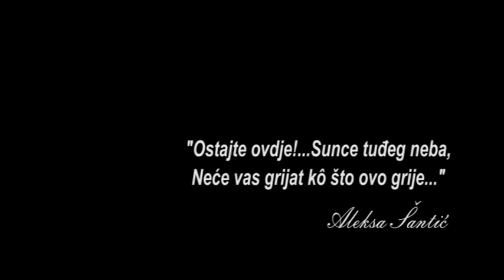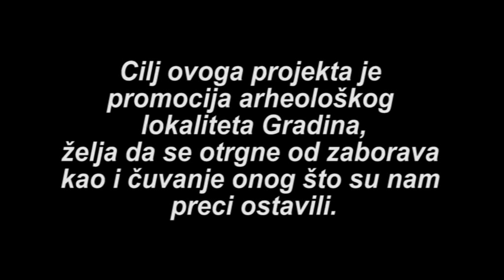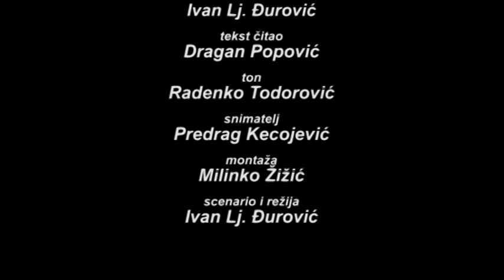MOJ SVIJET - ARHEOLOŠKI LOKALITET GRADINA autor:Ivan Lj. Đurović -ZAGRAD ŽUPA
(author-autor Ivan Lj. Đurović)
MOJ SVIJET - ARHEOLOŠKI LOKALITET GRADINA
  -CRNA GORA / ZAGRAD-ŽUPA NIKŠIĆKA
izadvač:NVO"Zagrad Montenegro".
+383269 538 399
Revitalisierung und Förderung der archäologischen Stätte von Gradina

As part of the " Revitalisation and promotion of the archaeological site of Gradina", the realization of which two years ago began the NGO " Zagrad Montenegro" , these days will be promoted and the documentary " My world - archaeological site " by Ivana Djurovic . Personnel for the movie were filmed in Niksic and brackets.
In an interview with "Dan" he says , archaeological site in the village of Zupa Zagrad next Jerina city is considered the oldest cultural - historical monuments in the area, and it was one of the reasons for the project and the film .
- This site is associated with numerous legends that still contribute to the fine line between mystery and reality. At the fort are still remnants of ancient culture and as such resist the ravages of time . The villagers found items that indicated the local life . However, the fort are mostly visited by archaeologists who have just noted that this is an archaeological site , Djurovic says .
It is the desire to make a movie about the place where he was born , he said Djurovic , there was a documentary.
- I felt a prisoner of many historical figures , memories, legends of ancient events fade. Therefore , I feel a responsibility to yourself if that emotion does not share with others. I want the cultural and historical significance of his homeland and meet other also remind those who have not had the time or the know how to value his brace , a village that carries a lot more than what we currently see. Garden is a mystery and reality. I have long thought that at least the film to give her a new life , I try to introduce myself to the way I experience . I just happened to step into the camera lens in a vicious circle of my world, Djurovic says .
He explains that the film was made ​​in order to introduce a wider audience part of Heritage Parish Niksic .
- I want to promote hillfort as a potential content of rural tourism and encourage others to return to the village without prejudice, but taking into account that rural development is the basis of development of Montenegro . Besides, the motors This film gives an objective picture of the potential of the village , said Djurovic.
The technical part of making the film participated Dragan Popovic, Predrag Kecojević , Milinko Žižić Radenko Todorovic which Djurovic thanks to honest cooperation . Great gratitude owed ​​to states and friends , and above all, a family that had an understanding and gave him the support to reach the goal .. .